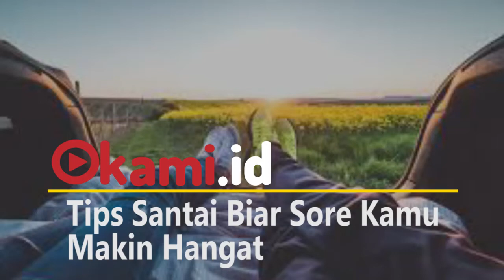Tips Santai Biar Sore Kmau Makin Hangat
Inilah Tips sore biar bisa bikin kita hangat apa lagi abis pulang kerja .